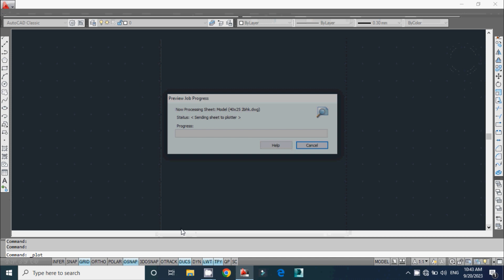Simple 1000 sq.ft Area house design | Beautiful 25x40 small 2 bedroom home design | Kitchen | vastu